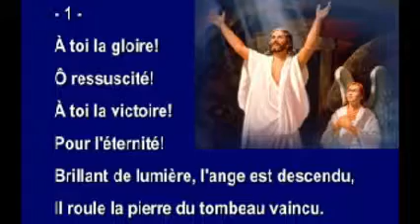a toi la gloire un remix par cindy